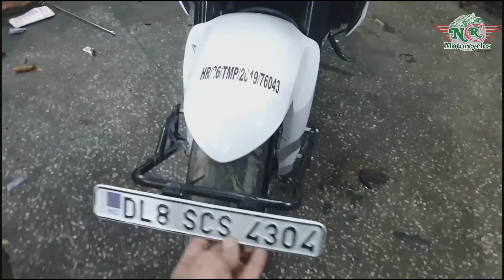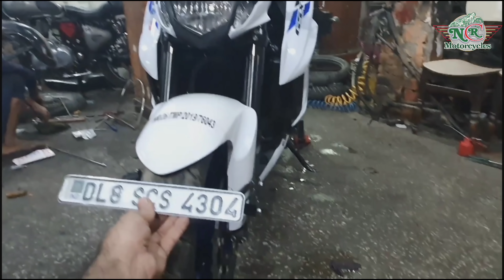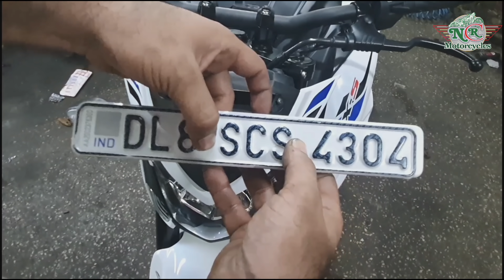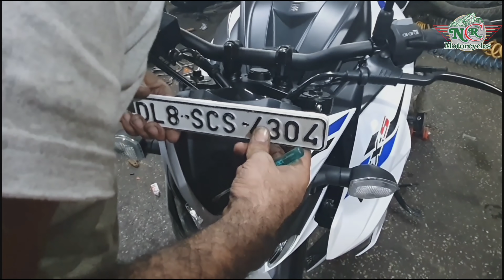Number plate fitting problem😰 | super bike | ncr motorcycles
That's the right way to fit number plate in every bikes...